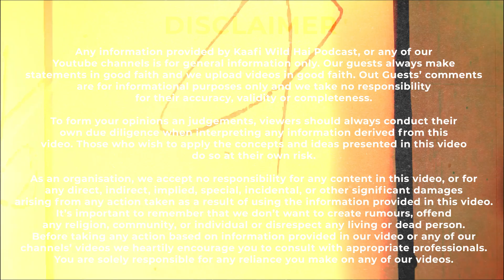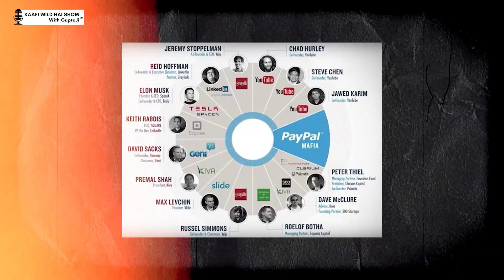Kully on importance of growth in relationships & why all the members pay pal mafia succeeded in life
Welcome To Kaafi Wild Hai Show With GuptaJi - India Ka Sabse Wild Podcast.

In this episode of Kaafi Wild Hai Show With GuptaJi, Appurv is joined by leading Stand-Up Comedian Aaditya Kulshreshth aka Kullu aka Kullubaazi. He talks about living alone as a child as his mom used to work in CID. He tells us about his daily routine living alone. Kullu shares his thoughts on relationships like friendships, and love & how relationships should help you become a better version of yourself. He also shared the reason why he learnt how to cook. He tells us the story behind his love for Poha. Kullu shares with us how Zakir Khan has been his mentor since day one & learned to value people around him for better mental health. He talks about his love for literature, Japanese cartoons & novels. Kullu tells us about his bond with his mom & how working in the police force shaped her as a strong individual. He deep dives into the life of the police staff & gives us an insight into the experiences he has had due to his mom. Tune in for this episode & much more.

Follow : Kaafi Wild Hai Show with GuptaJi's Social Media Handle

Created by Appurv Gupta aka GuptaJi
Producer: Himani Khatri
Editor: Karan Sharma
Thumbnail Designer: Neha Verma
Production: The Boss Hub
DOP: Sarthak Varshney
Spot Dada: Ravi Bhaiya

For Appurv Gupta aka GuptaJi’s Live show details and his upcoming tour check the tickets in